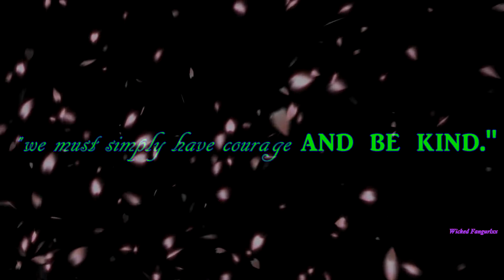[Cinderella] Ella & Kit - How Would You Feel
This is my second fanmade edit about Ella and Kit from Cinderella. Sorry for my bad editing skill..
Tittle : How Would You Feel
Song : How Would You Feel Cover by Samantha Harvey
Pairing : Ella & Kit (Cinderella and Prince Charming)
Fandom : Cinderella